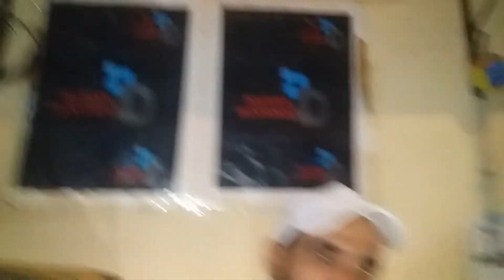24 mai 2022(3)